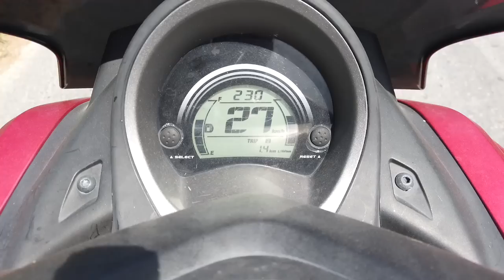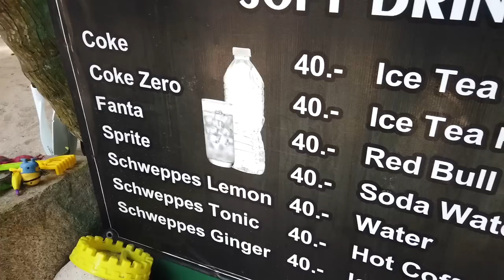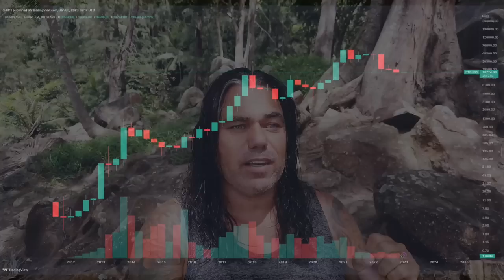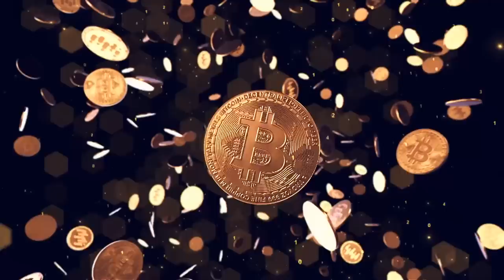WOW!!! AMAZING BITCOIN BEACH AND INFO!!!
Step 1: Connect your wallets
Step 2: Click on "I'm invited"

⏰ Time Stamps ⏰
0:00 Intro
0:30 Bitcoin Price TA
2:40 Amazing Banana Beach Phuket
4:23 BTC Important information